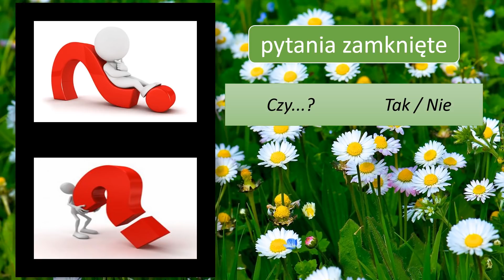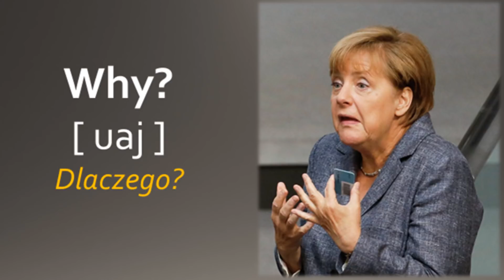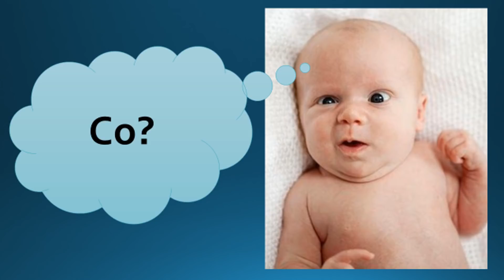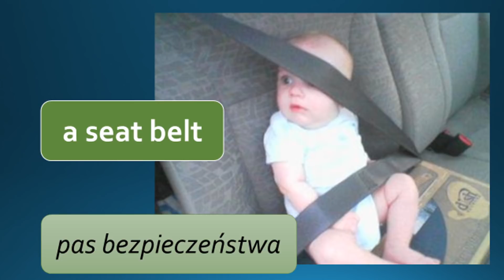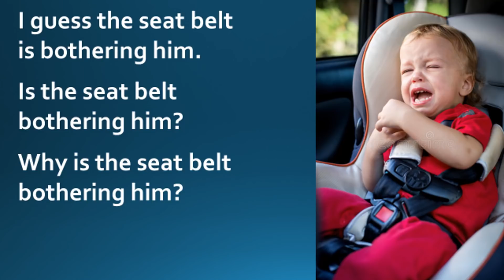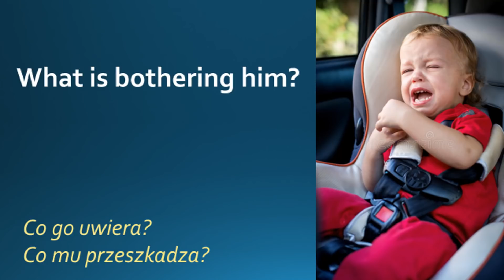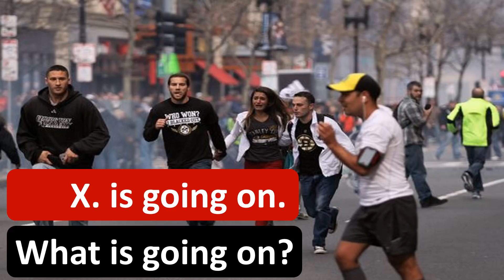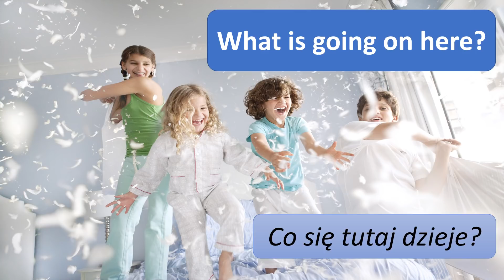angielski dla seniorów P.144 Paweł Stawarczyk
belt; seat belt; what is bothering him? to go on; What is going on? Come on!